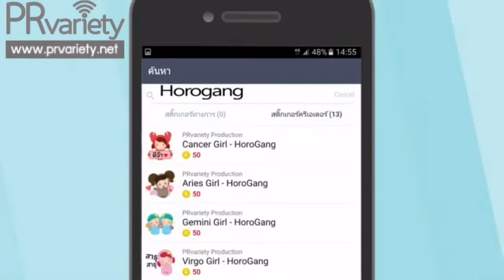น้ำชา อุบปมเลิกไฮโซพกขอเปิดใจปมเลิกพรุ่งนี้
หัวใจยังอ่อนไหว น้ำชา ชีรณัฐ อุบปมเลิกไฮโซหนุ่ม พก พรประภา ขอเปิดใจพรุ่งนี้ 24 มกราคม รับไม่ต่อสัญญาแกรมมี่ ผันตัวเป็นนักร้องอิสระไร้ค่าย พร้อมลงละครปีนี้ กับทางช่อง3 ย้ำไม่ขอติดลุคนางเอกเล่นได้ทุกบทบาท